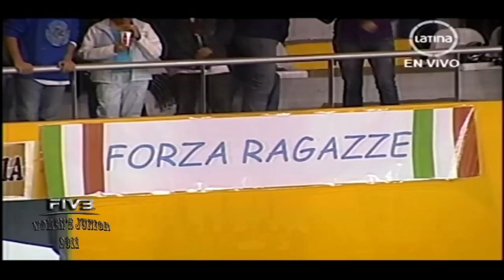Italia x Brasil 1set Final FIVB Women's Junior 2011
Italy defeated Brazil 21-25, 25-13, 25-20, 25-22 on Sunday in front of a sold-out crowd in the Eduardo Dibos Gymnasium in Lima to earn the gold medal of the FIVB Volleyball Women's Junior World Championship in Peru 2011.
Valentina Diouf led Italy with a match-high 22 points while tournament most valuable player Caterina Bosetti added 20 points in the victory. Laura Baggi added 10 points. Brazil was led by Gabriela Souza's 16 points, followed by Ana Beatriz Correa's 12 points. Samara Almeida charted 10 points in the loss. Italy held a 12-6 advantage in blocks and 8-6 margin in aces. Brazil committed 28 errors in the match to Italy's 21.
Brazil secured the silver medal, and China qualified for the bronze medal.
Brasil team
2 Sthefanie Paulino
3 Francynne Jacintho
5 Juliana Carrijo
6 Carolina Freitas
8 Isabela Paquiardi
9 Ana Beatriz Correa
10 Samara Almeida
12 Gabriela Souza
14 Marjorie Correa
16 Sonaly Sidrão
18 Thais Saraiva (L)
Coach: Luizomar de Moura

 Italy Team
1 Floriana Bertone
2 Sara Alberti
4 Marika Bianchini
7 Giulia Pisani
8 Rosa Laura Baggi
10 Carolina Zardo (L)
11 Erica Vietti
12 Letizia Camera
13 Valentina Diouf
14 Caterina Bosetti
17 Silvia Lotti
Coach: Marco Mencarelli